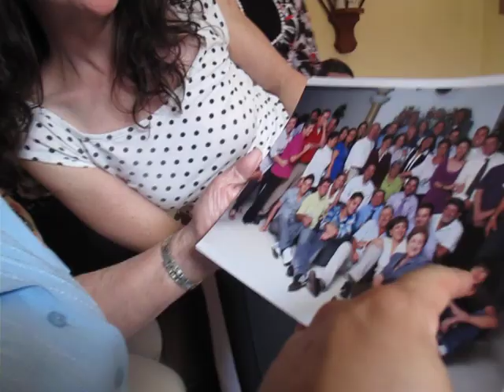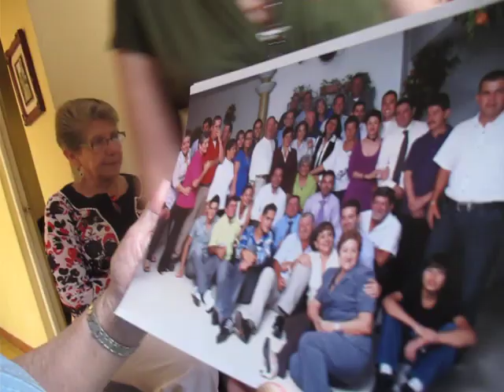My Arboleda Family is HUGE!!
I have somewhere between 170 and 200 new family members. Loads of uncles, aunts, cousins etc etc. My grandmother had 13 kids! Her sister Bertha had only 12.